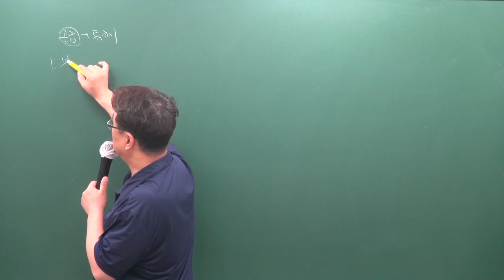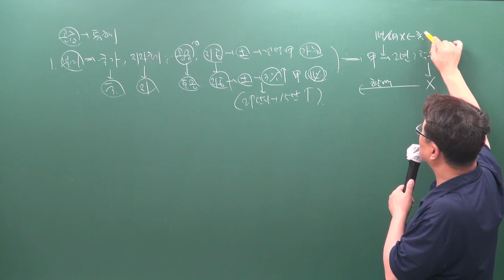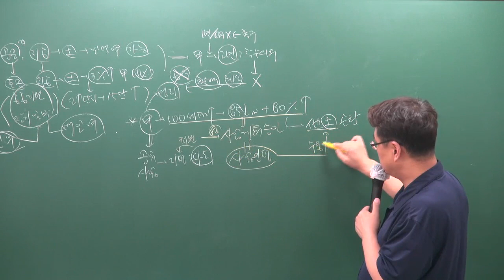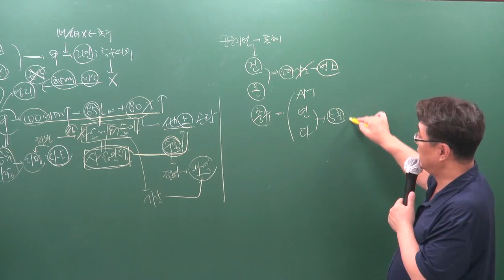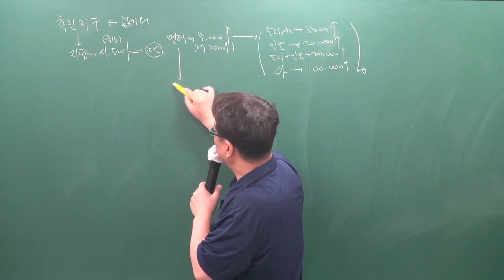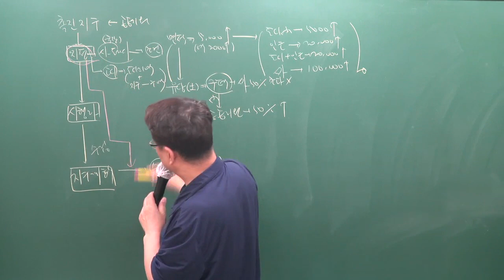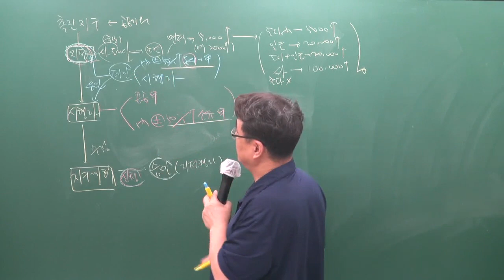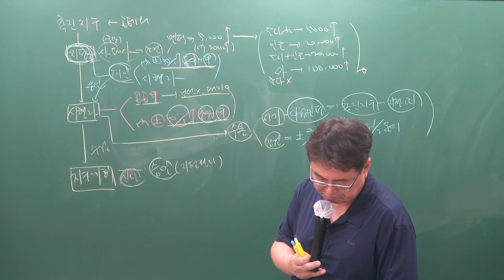[주전무] 2019년 주택관리사 관계법규 핵심반 8-26